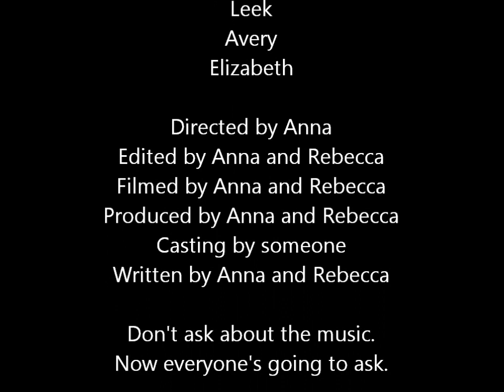The Bird Movie